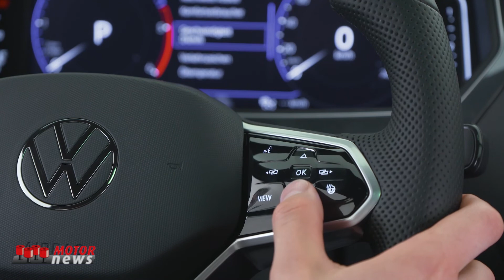Nuova Volkswagen Tiguan disponibile in Italia - Motor News n° 23 (2020)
Ora è possibile ordinare la nuova Tiguan presso le Concessionarie Volkswagen italiane. Il SUV di maggior successo in Europa si rinnova per diventare ancora più attraente, sicuro, efficiente e connesso; in sintesi, una Tiguan ancora più evoluta. Al lancio, la gamma italiana è composta dagli allestimenti Life, Elegance, R-Line e permette la scelta tra quattro motori: 1.5 TSI ACT 130 o 150 cavalli e 2.0 TDI SCR da 122 o 150 cavalli, con cambi manuale a 6 rapporti o automatico doppia frizione DSG a 7 rapporti. Il Turbodiesel più potente può essere anche accoppiato alla trazione integrale 4MOTION. Tutti i motori sono omologati secondo le normative antinquinamento Euro 6d-ISC-FCM. Le principali dotazioni di serie della nuova Tiguan prevedono, sin dall’allestimento d’accesso, i sistemi di assistenza alla guida più avanzati, ossia cruise control adattivo, Lane Assist, Front Assist con frenata d’emergenza e rilevamento pedoni e ciclisti, Side Assist Plus con Rear Traffic Alert e PreCrash.
Servizio con la voce di Marco Cereda